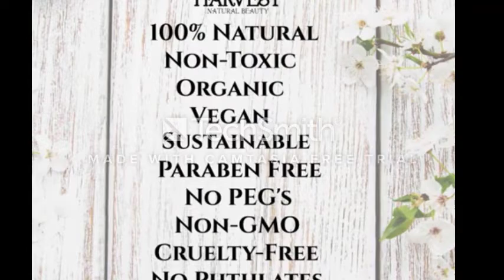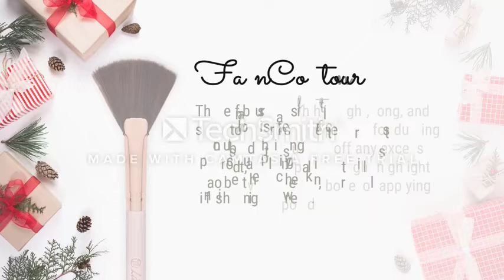AFFORDABLE MAKEUP PRODUCTS MUST HAVE FOR BEGINNERS!!!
PRODUCTS MENTIONED WITH THEIR LINKS:

                     THE BEST LIQUID FOUNDATION EVER!!!
 L'Oreal Paris Infallible Foundation, 202 Creamy Natural
 Maybelline Full Coverage Liquid Foundation Makeup, Classic Ivory
 Harvest Natural Beauty - Perfecting Organic Liquid Foundation
 Maybelline New York Fit Me Foundation, 120 Classic Ivory

                 MAKEUP BRUSHES, SPONGES AND THEIR USES (easiest & cheapest)
 L'Oreal Paris Makeup Infallible Makeup Blender Sponge
 BEAKEY 4+1Pcs Makeup Sponges & Contour Brush
 Aesthetica Cosmetics Beauty Sponge Blender
 BEAKEY, Makeup Brush Kit with Blender Sponge (10+2pcs)
 Pro Face Contour Brush Set

                      TOP 3 AFFORTABLE HIGHLIGHTERS…..
 Maybelline Master Chrome Metallic Highlighter Powder, Molten Gold
 Milani Baked Highlighter Cruelty-Free Powder Highlighter
 Milani Rose Powder Blush Shape, Contour & Highlight Face

When I was still learning how to wear makeup, I had absolutely no method to my madness. My pink, plastic makeup case was full of cheap, glittery, sticky products that I probably still have tucked away in my childhood bedroom. I didn’t own concealer, so I assumed that I could successfully cover my blemishes with matte eyeshadow, or — on one occasion — sparkly shadow. Thinking back to this time in my life actually makes me cringe — and thinking about being called out about my sparkly pimple makes me cringe even harder.

With this embarrassing story in mind, I feel I have a personal obligation to inform makeup beginners about all of the makeup products you need in your makeup bag to pull of a look that’s 150 times better than that of my beginning-of-high-school days. See below for a list of steps for applying your makeup, as well as product recs — glittery eyeshadow-as-concealer not included.

Primer
Primer is the first step in your makeup routine and it will help fill in lines and smooth out your skin’s texture prior to applying your foundation. We personally recommend the IT Cosmetics Your Skin But Better Oil-Free Makeup Primer for beginners, as it’s ideal for all skin types and everyday use.

Brushes
To make life easier, invest in a makeup brush kit so that you have all of the tools you need. A personal favorite is the IT Cosmetics Heavenly Luxe Must-Haves Set, but if you’d like more brushes for a lower price, check out the large array of brush sets from Breaky Cosmetics.